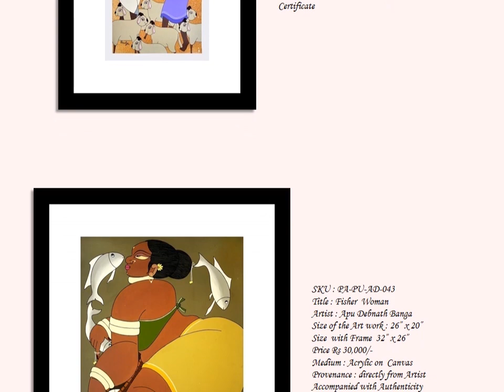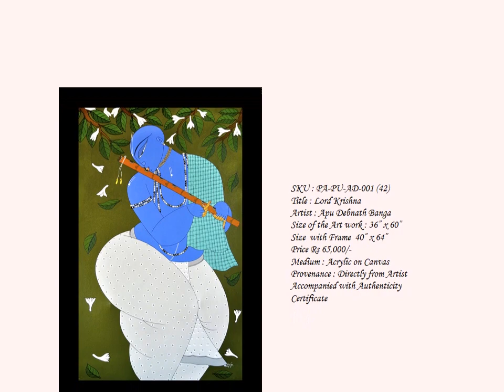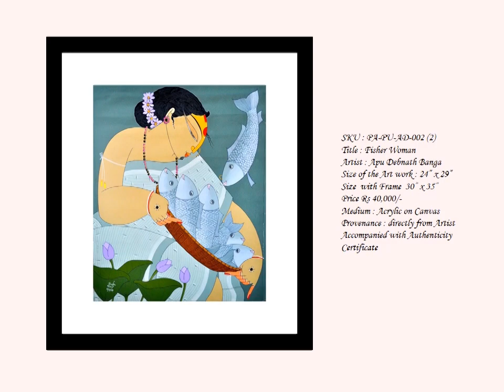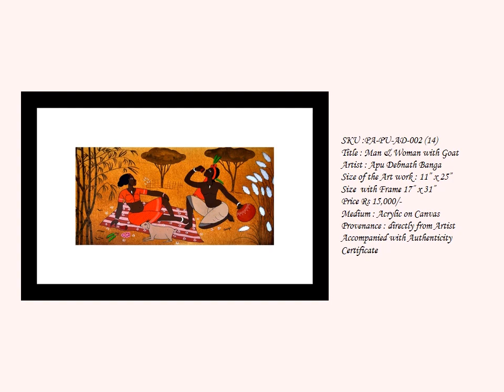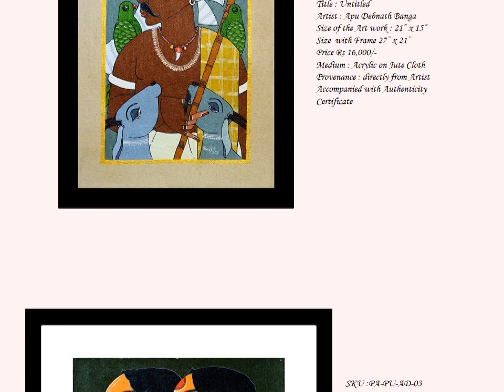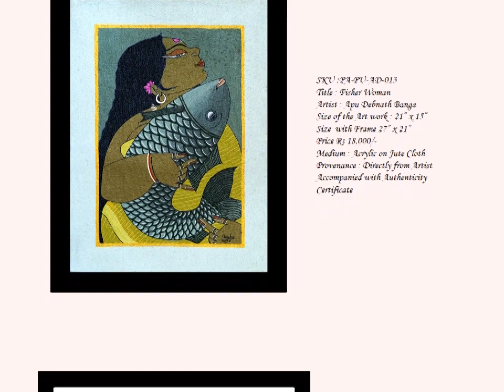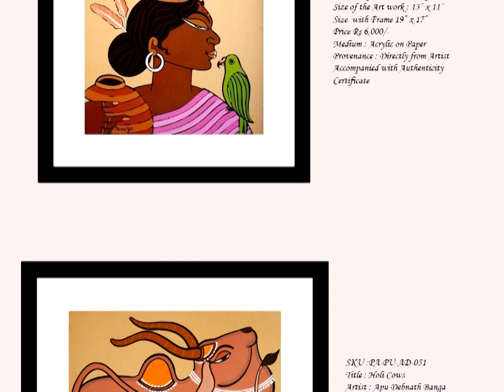Apu Debnath Banga - ICAC - Worldarthub.com - Dehgam Residency - Ravindra Mardia Art for Covid - 19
For the talented budding artists virtual Exhibition A new artist and his artworks every week Artists requested to keep their prices at the minimum of their artworks.
This week we exhibit Apu Debnath Banga a very good self-taught artist Originating from West Bengal and now settled in Mumbai. We request the Hon'ble art patrons support them. 100 % of the sales revenue goes to the Artist. Thanks !
Apu Debnath Banga was born in Assam is a self-learnt artist of his time. Banga has a very unique style of painting and is the most promising and upcoming artist. He began with solo shows at the Kala Ghoda Art Gallery - Mumbai, Ladha Art Gallery in London and the Watermans Gallery in London. His group shows were held in Mumbai, Bangalore, Kolkata and Mauritius.
He has participated in exhibition held by Tata Steel- Jamshedpur, Chitra Kala Parishad – Bangalore, Birla Academy of Fine Arts- Kolkata, Mangalore, Mariott Hotel - Hyderbad, Singapore and Dubai festival in 2012 & 2014. Figurative painting is a way of expression of how one perceive human shape in own realistic or imaginative way. Figurative painting is a way of artistic representation of human figure in fine creative way.
Type : Original Artwork
Delivery : Delivered within 4-6 working days within India, 5-7 days outside India.
Return Policy : Customer friendly 5 days easy Return/Replacement Policy.
Payment Method : Internet Banking
Available Condition : Unframed, shipped Rolled.